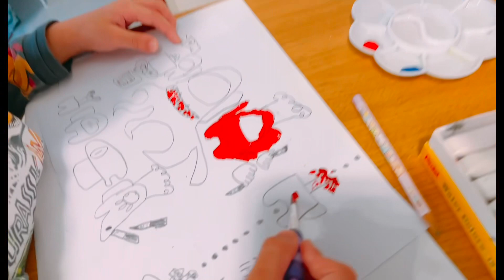熱が出た日のとくなり🤒香港の薬が辛い😭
発熱とくなりの1日です